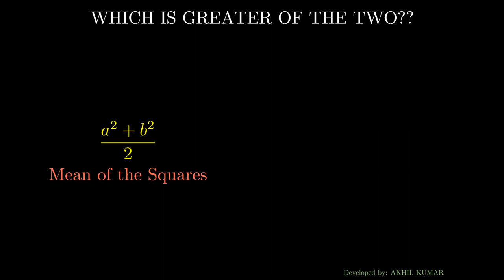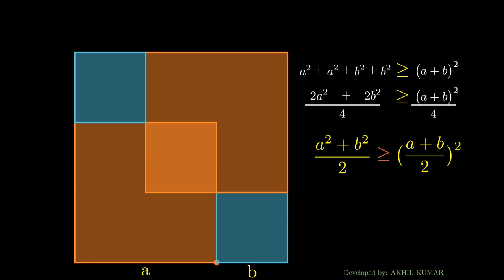WHICH IS GREATER - MEAN OF THE SQUARES OR SQUARE OF THE MEAN ? - A VISUAL PROOF !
A geometrical /Visual proof to figure out : WHICH IS GREATER - MEAN OF THE SQUARES OR SQUARE OF THE MEAN ?